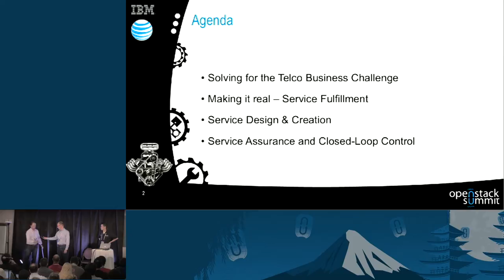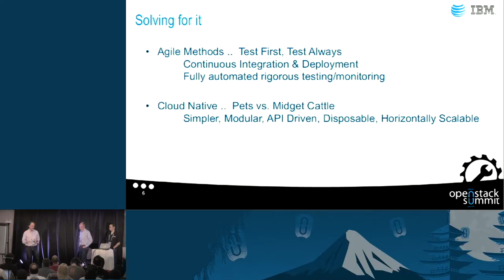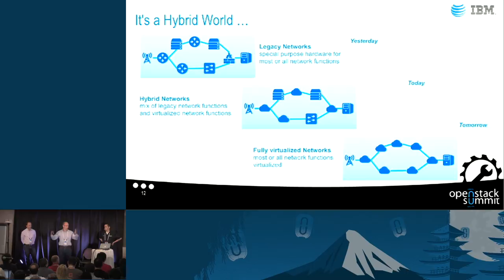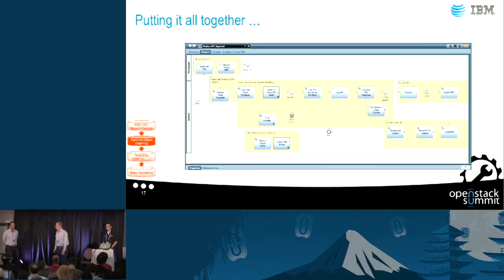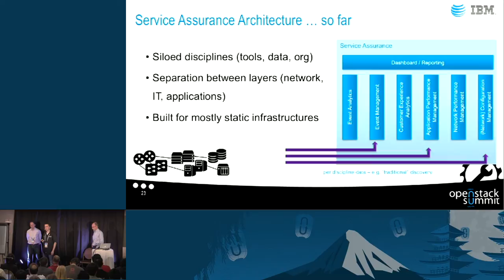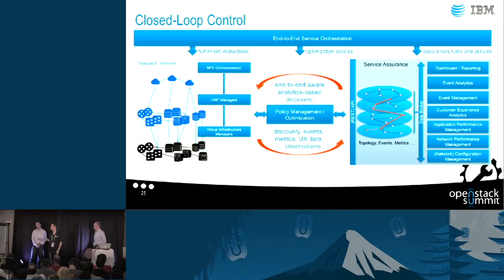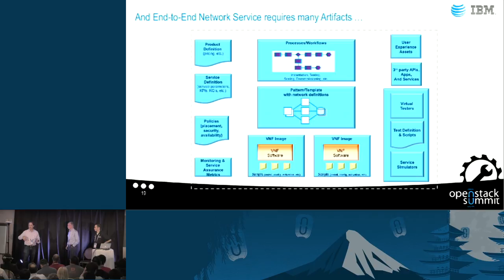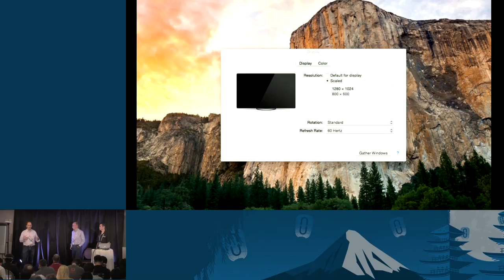Telco Industry Made Agile With NFV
The telecoms industry is undergoing the biggest change in its history as Communication Service Providers (CSPs) move to new DevOps-like delivery models enabled by latest advances in technology such as Network Function Virtualization (NFV) or Cloud in general. OpenStack and other open source projects provide a solid foundation for building next generation Telco Clouds, but building a carrier-grade solution takes more than just picking up and assembling building blocks.